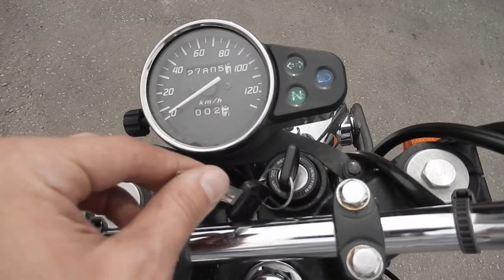No B7521 HONDA FTR223